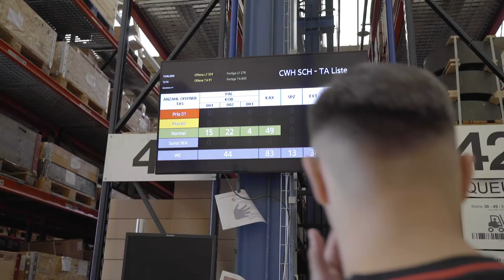Lehrstelle bei Schindler Aufzüge AG als Logistiker/-in EFZ!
Ein Einblick in den Alltag einer Lehrstelle bei der Schindler in Ebikon, Luzern als Logistiker/-in EFZ